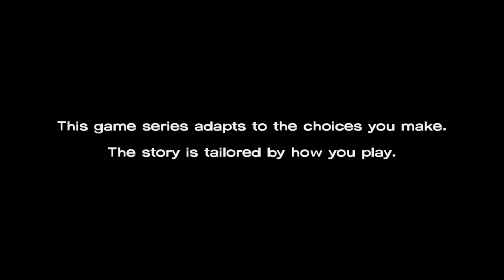How to Hate BEN /The Walking Dead: The Telltale Definitive Series